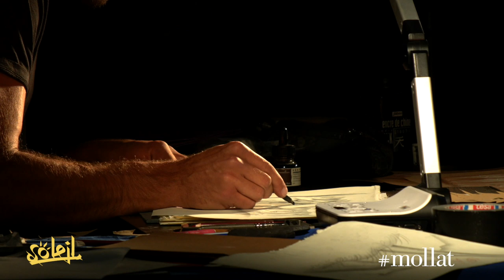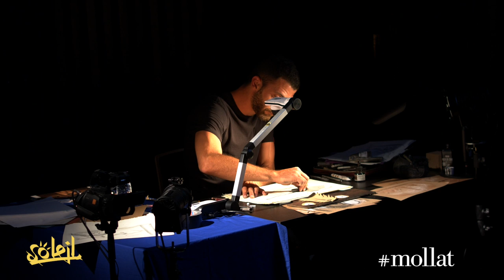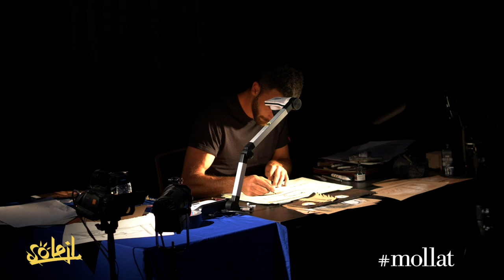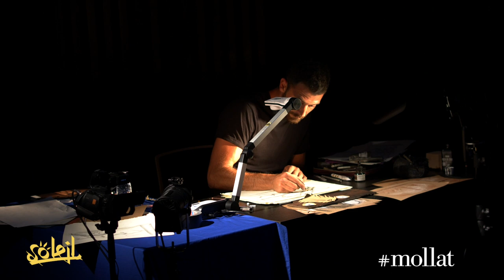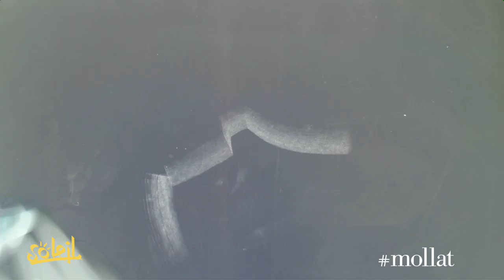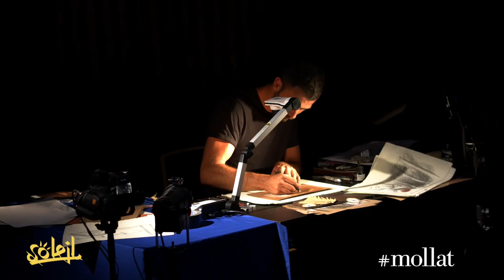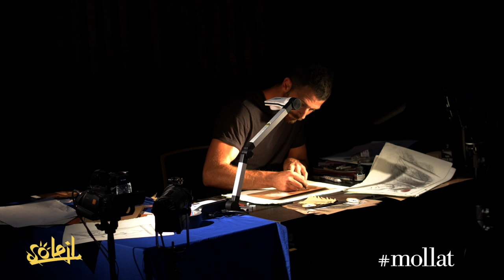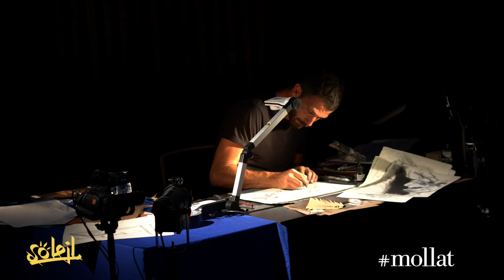Concert dessiné avec Adrien Demont et Tak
Concert dessiné avec Adrien Demont et Tak à l'occasion de la sortie de "Buck. Volume 1, Le chien perdu" aux éditions Soleil.